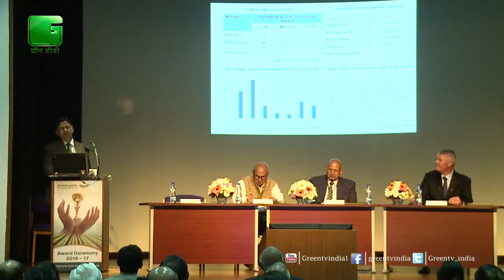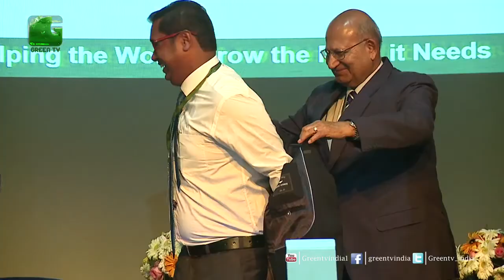Green TV special on Sehgal Foundations initiatives